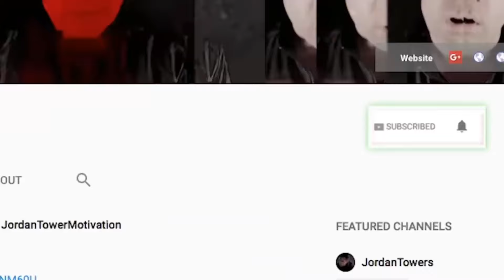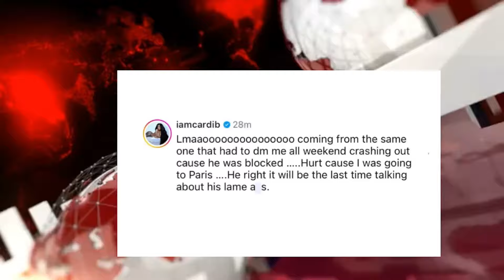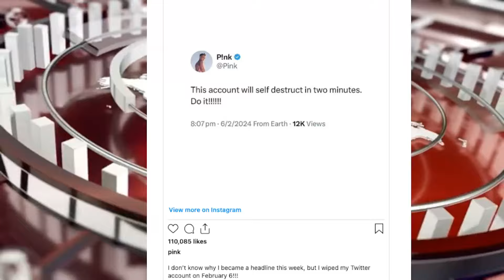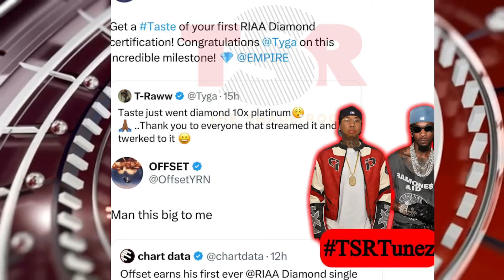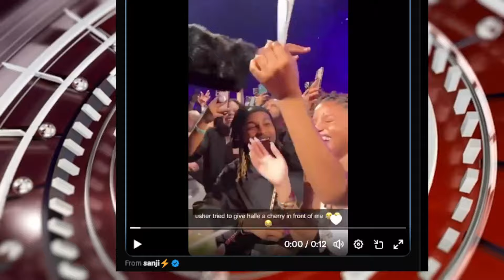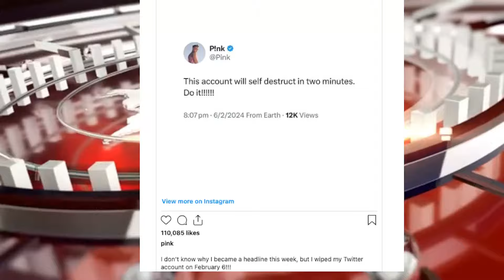Cardi B DESTROYS Offset, Diddy Usher EXPOSED? Fat Joe Story on SAVING 2 Pac Life